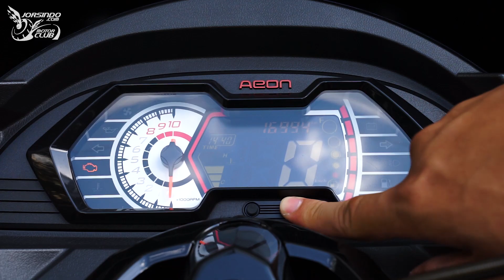2017 AEON ELITE 300R | 車輛介紹 Review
更多文章：

[測報] R的進化！AEON ELITE 300R深度評測

[採訪] Aeon 宏佳騰 3D-350 & ELITE 300R 三天兩夜環島行!!